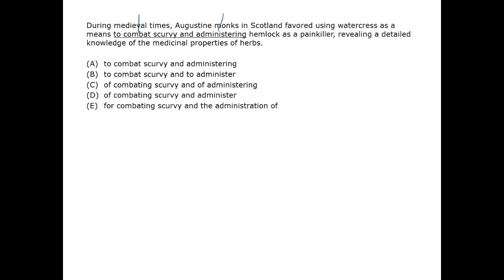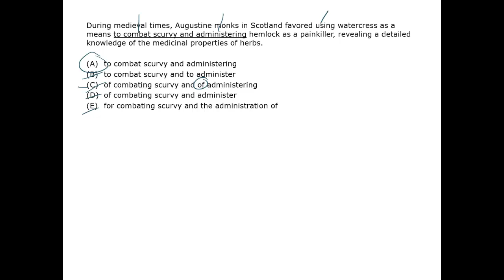Medicinal Monks - GMAT Free - GFSC76